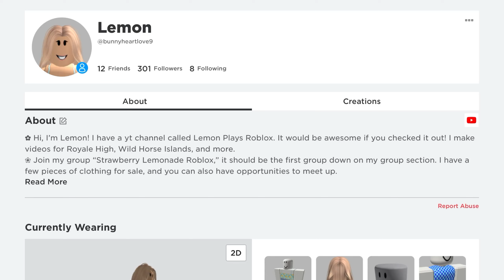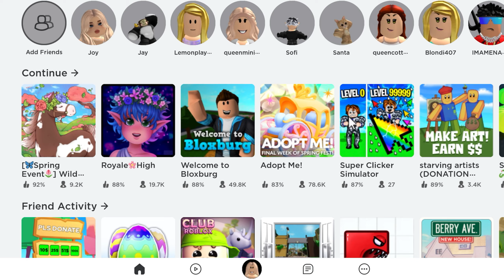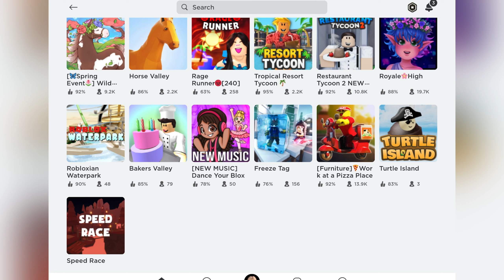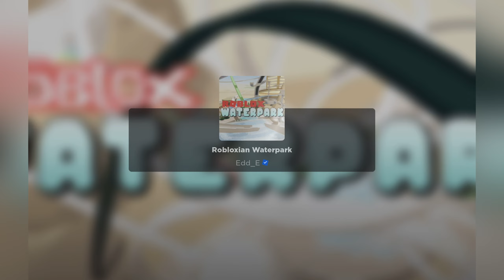MY 5TH ANNIVERSARY OF PLAYING ROBLOX